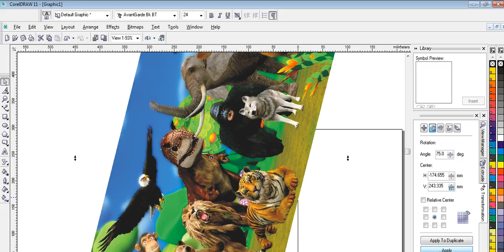How to use the Clear Transformations Option in CorelDraw